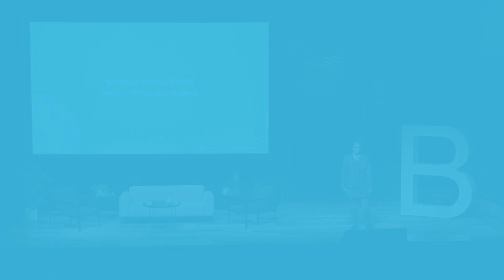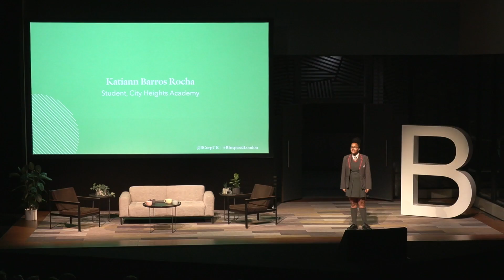Dear society I Kati-ann Barros Rocha, City Heights Academy I B Inspired London 2019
Kati-ann Barros Rocha, student at City Heights Academy.

In October, we welcomed 600 people to B Inspired to explore the future of business in society. Dear society is a poem written and performed by Kati-ann Barros Rocha, a student at City Heights Academy.

Watch the rest of the videos from B Inspired London 2019

About B Corps
Certified B Corps seek to redefine success in business by putting profit on a par with social and environmental impact. B Corps manage the impact of their entire business through the B Impact Assessment and reach high standards of social and environmental performance.  B Corps also have to amend their governing documents to consider the impact of their decisions on people and planet.

The B Corp community is a global group of businesses who provide leadership by their commitments to people and planet and create examples of success for others to follow. There are now over 3,100 B Corps in over 65 countries and covering 150 sectors, including Patagonia, The Guardian Media Group, The Body Shop, Kickstarter, innocent and Ella’s Kitchen.